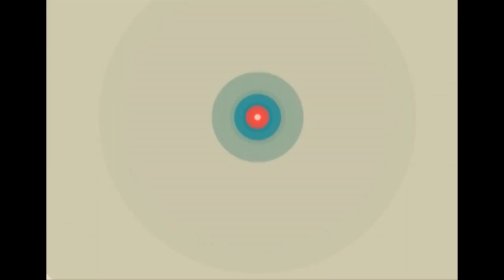Saree pico( piko) fall stitching with sewing machine at home fast and easy (hindi)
Hello dosto welcome to our new video in this video we will learn "how to Stitch fall on saree "very easily at home using sewing machine. Watch this video till end to get full update on fall stitching.

Br Krafting